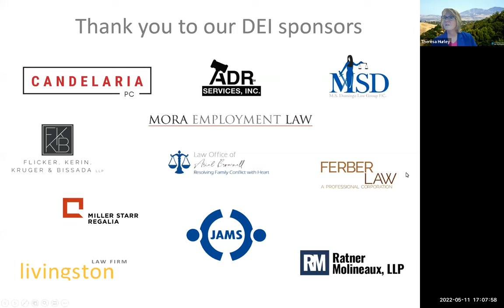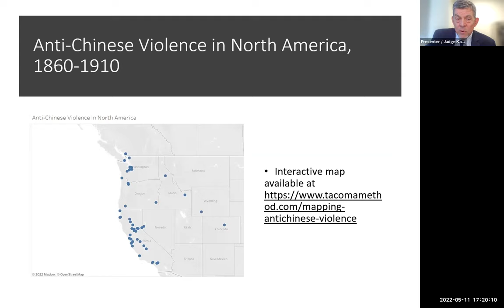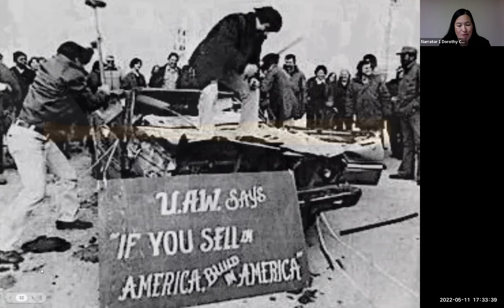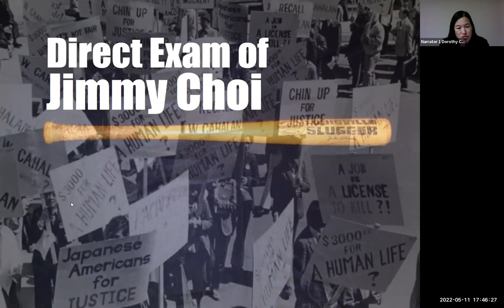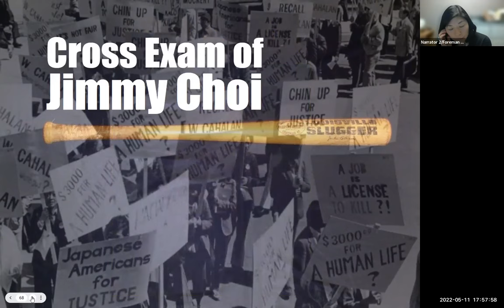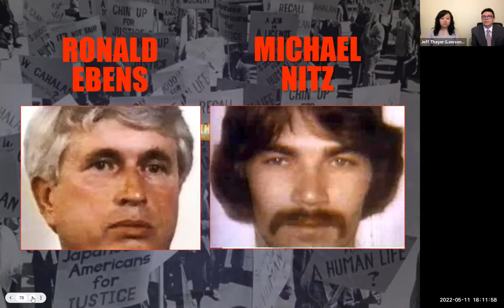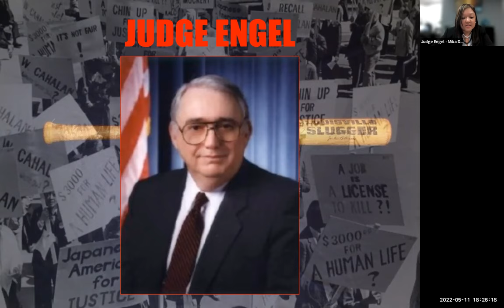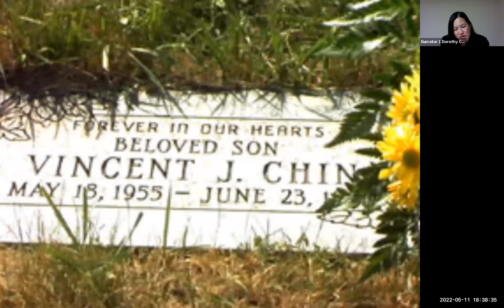Trial Re-enactment: The Murder of Vincent Chin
Contra Costa County Bar Association Diversity, Equity and Inclusion Committee presents:  The Murder of Vincent Chin: A Trial Reenactment

Violence against Asian Americans, while on the rise in recent years, is not a new phenomenon in this country.  Please join the DEI Townhall Committee for a program to explore this topic, from a historical overview tracing anti-Asian violence from the Gold Rush times through the 20th Century to today.  The program will focus on the murder of Vincent Chin, including “Building Our Legacy: The Murder of Vincent Chin,” a reenactment of the murder trial and the subsequent legal proceedings.

Vincent Chin was a Chinese-American man who went with friends to a strip club in Detroit in June 1982 to celebrate his upcoming wedding. That night, following an altercation inside the club, two white men beat him to death outside the club, after they searched the surrounding neighborhood armed with baseball bats.  In the Michigan state prosecution, the court sentenced the two killers to a fine and probation.  The light sentence sparked national outrage and fueled a movement for Asian American civil rights.  The federal government charged the two men with criminal civil rights violations.  One was convicted and sentenced to 25 years in prison, and one was acquitted.  A federal appeals court vacated the conviction, and after a retrial, a jury acquitted the second defendant in 1987.

We would like to thank the Asian American Bar Association of New York for use of the script for this reeanactment.